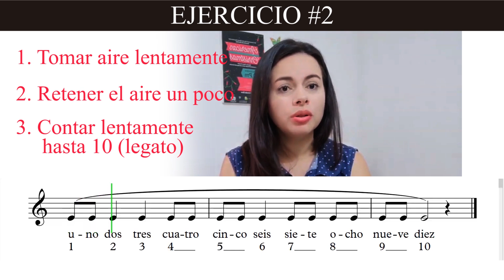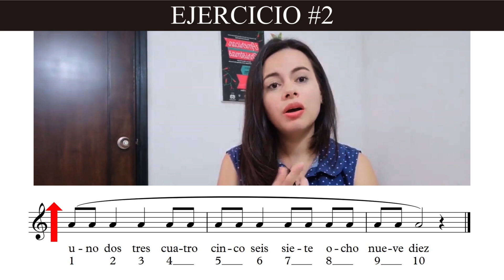Ejercicios de respiracion para cantar.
¿Como empezar a estudiar respiración?
Por: Beatriz Quiceno Valencia
Coach vocal.
Este video contiene 2 ejericios muy utiles para trabajar el apoyo diafragmatico y la respiracion para cantantes principiantes.